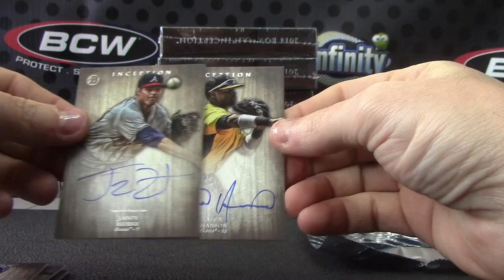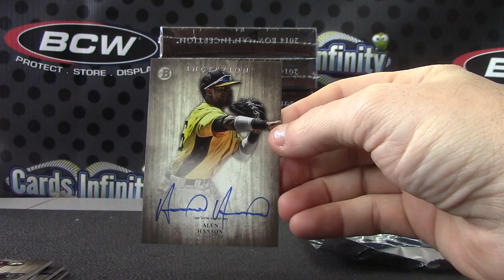Chad's 2014 Bowman Inception Baseball Box Break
Thanks a lot Chad, Chris J.